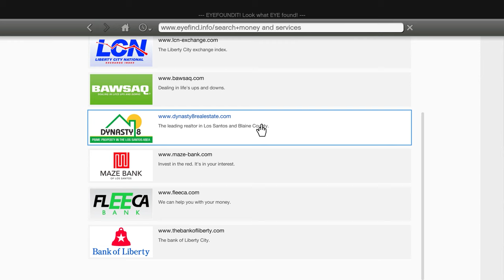POOR FRANKLIN GARBAGE MAN BECOME RICHEST BILLIONAIRE IN GTA5